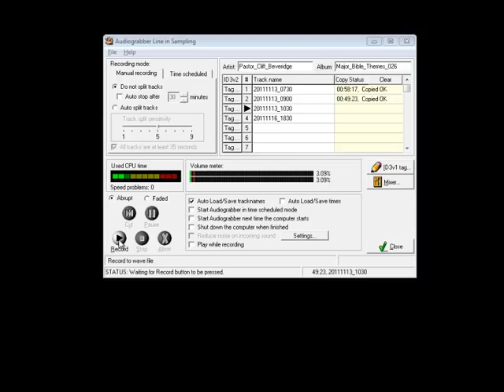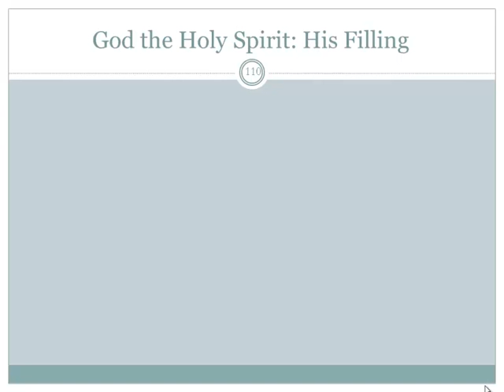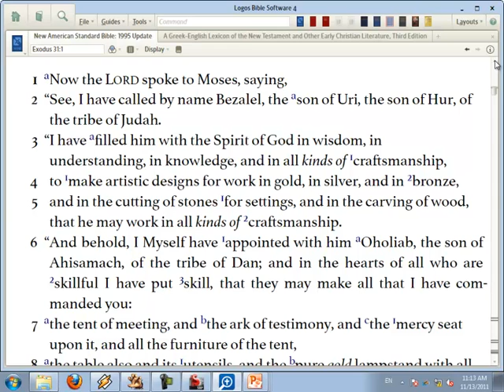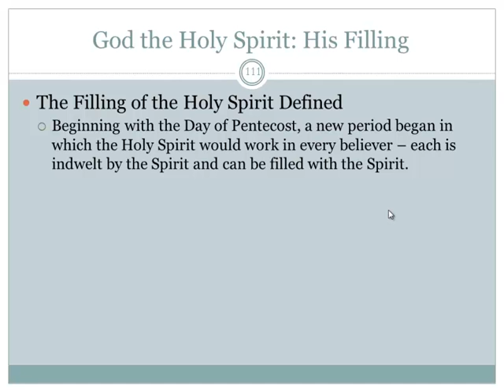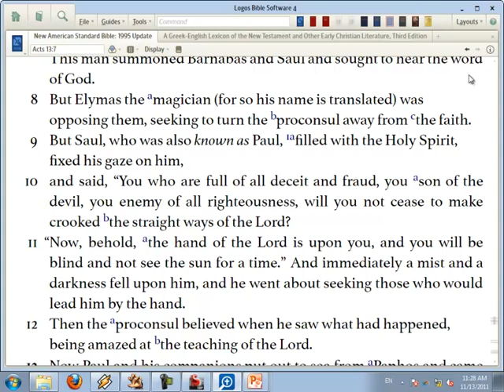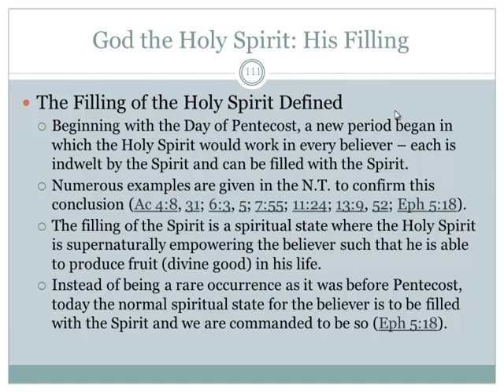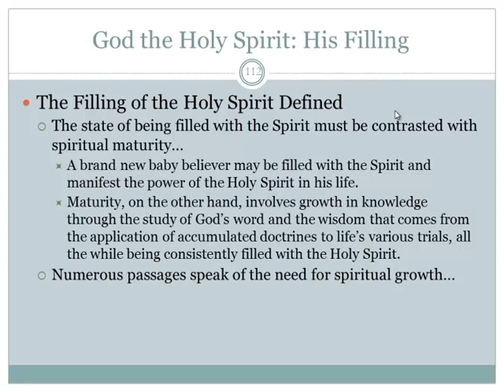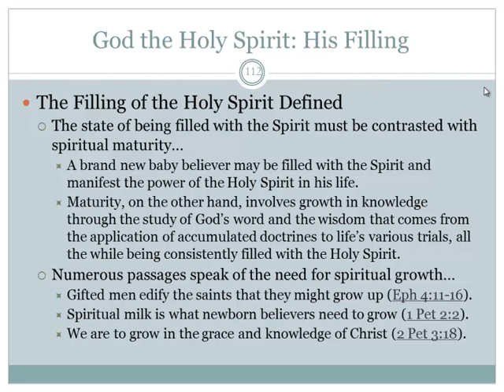Major Bible Themes #26 - God the Holy Spirit: His Filling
Lost Pines Bible Church
 Major Bible Themes Class  - Lesson 26: God the Holy Spirit and His Filling

This lesson curriculum is based on "Major Bible Themes" by Lewis Sperry Chafer, and it is available free to borrow at the Internet archive